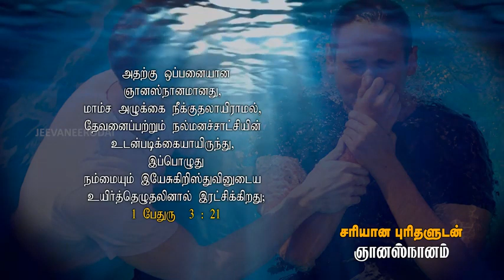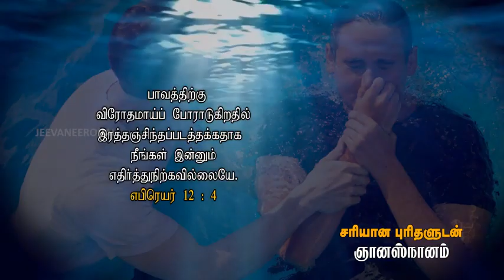சரியான புரிதலுடன் ஞானஸ்நானம் - Baptism with Right Understanding – Bro. Samson Paul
By
Missions Coordinator
Saying Yes Jesus:
1. Acknowledge that you (along with all people) have sinned and fallen short of God’s standards.
2. Personally believe that Jesus Christ, who was God in human flesh, died for your sins on the cross and rose again. 1 Corinthians 15: 3 – 4